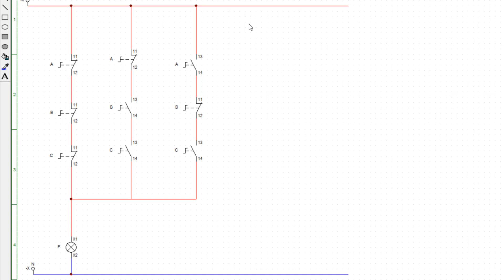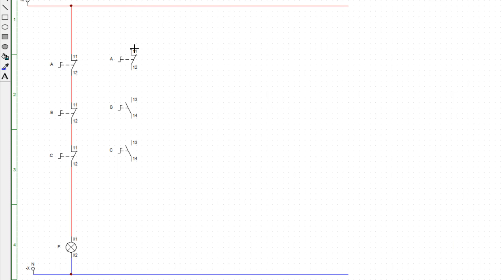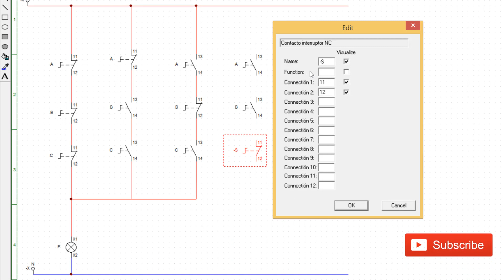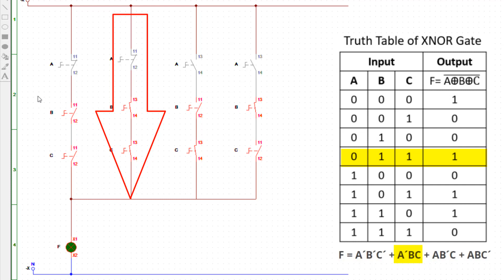XNOR gate circuit with 3 inputs by "CADe-SIMU" software.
This video was made to teach the XNOR gate circuit with 3  inputs and using "Cade-Simu" software.
In this video, you will first see the wiring of the XNOR gate circuit with 3 inputs. Then I will simulate that circuit with "Truth Table".